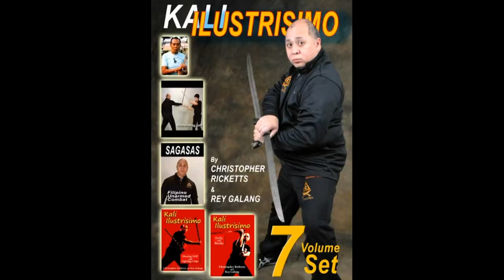Remember Batang Martial Art Artist noon"BRUCE RECKETTS" hala! ito na pala siya at buhay niya ngayon!